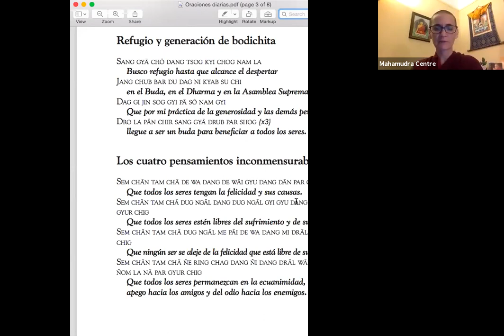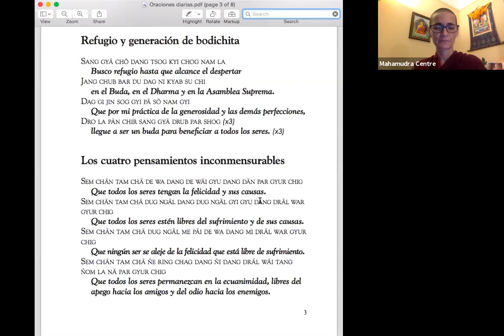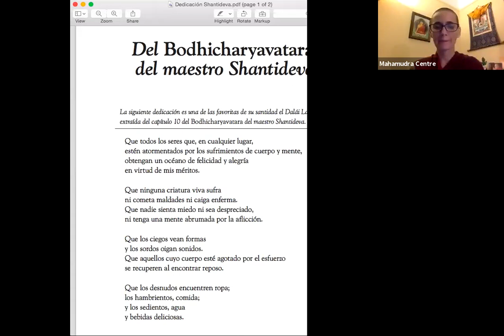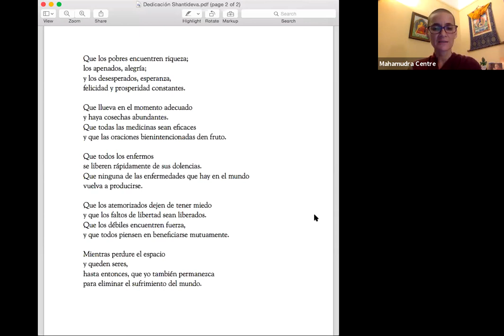06 Ven Thubthen Khadro Calma Menta Avanzado 06 02 2021